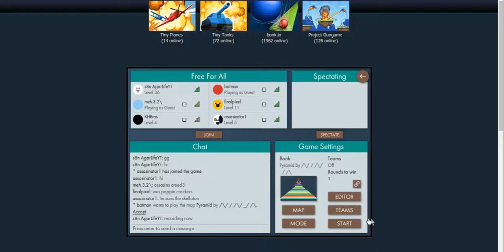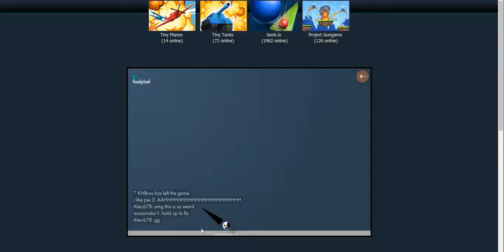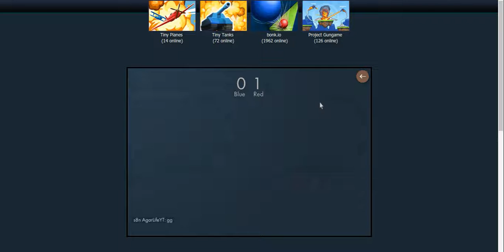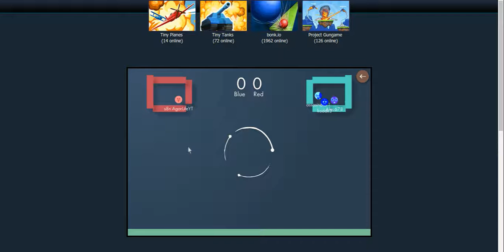PLaying With friends #2